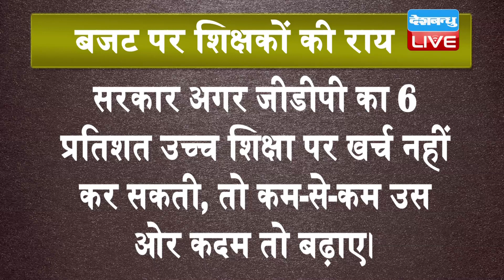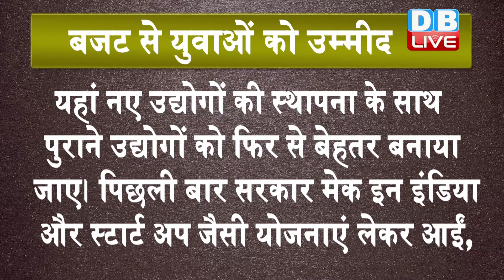जनता की उम्मीदों पर खरी उतरेगी सरकार ? Modi सरकार के बजट से जनता को उम्मीदें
लोकसभा में महाजीत हासिल करने के बाद 30 मई को एक बार फिर एनडीए केंद्र की सत्ता पर काबिज हो गई है...जिसके बाद से लोगों को इंतजार है मोदी सरकार की दूसरी पारी के पहले आम बजट का. जिसके लिए वित्तमंत्री निर्मला सीतारमण ने आम जनता से लेकर व्यापारियों से सोशल मीडिया पर राय भी मांगी. जिसके बाद अब 5 जुलाई को ये पेश किया जाएगा,.,,तो इस बजट से जनता को क्या हैं उम्मीदें